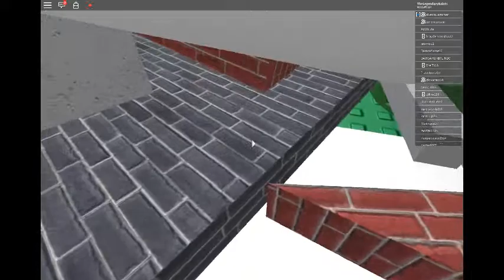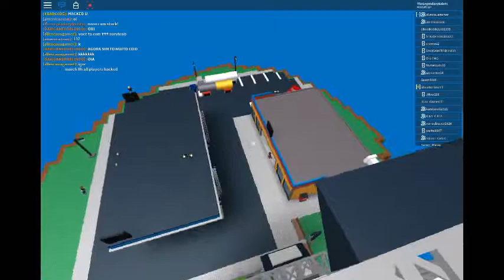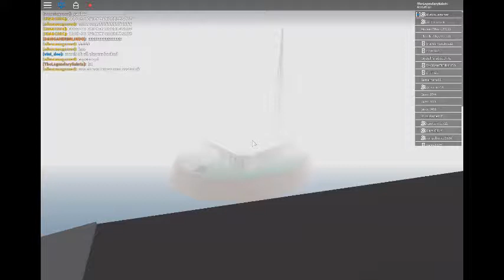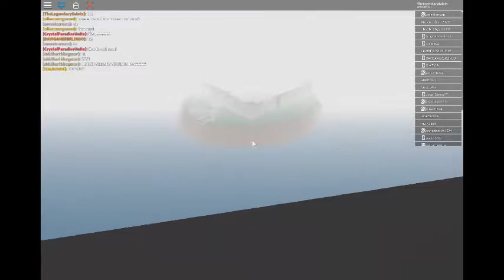Roblox: Natural Disaster Survival Part 1